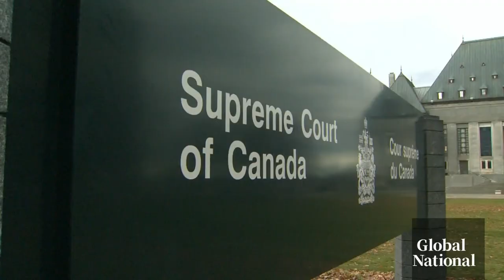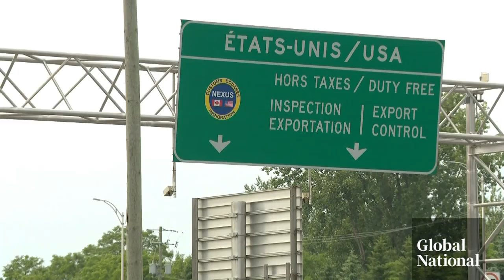Safe Third Country Agreement: Canada-US refugee entry deal upheld by court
Canada's federal government had a legal win over who's allowed to enter this country.

The nation's top court upheld the Safe Third Country Agreement between Canada and the U.S., ruling the pact that allows this country to send refugees back south of the border is constitutional.

The Supreme Court in its decision noted that the agreement does not violate Section 7 of the Canadian Charter of Rights and Freedom – the right to life, liberty and security of a person.

Global's Touria Izri has that story.